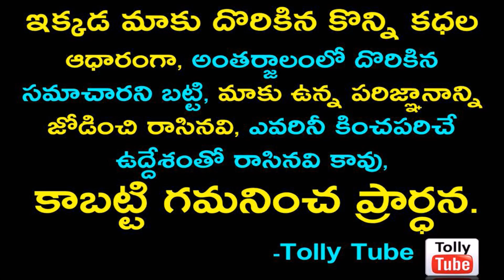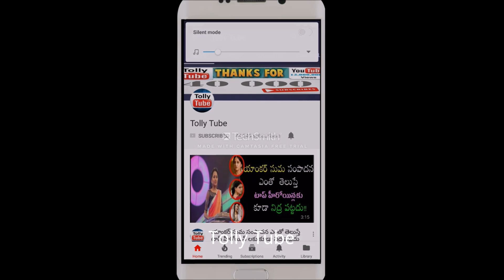భర్త రహస్యం బయటపెట్టిన యాంకర్ రవి భార్య.. స్టేజ్‌పైనే షాకింగ్ కామెంట్స్.! షాక్ లో యాంకర్ వర్షిణి..!!